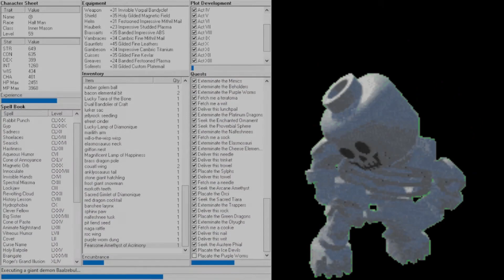100x speed Progress Quest gameplay with dancing lego skeleton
Music
Parrallel quest idle theme 4 from Dragon ball xenoverse 2